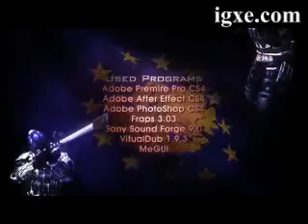Alliance of Valiant Arms - TRINITY - Frags of US-AVA.flv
[Alliance of Valiant Arms] TRINITY - Frags of US-AVA (720P)
This Clip is Playing Movie for Korean FPS Game [A.V.A (Alliance of Valiant Arms)].
If you want to know this game, plz send mail to me. (English, or Jap anese)